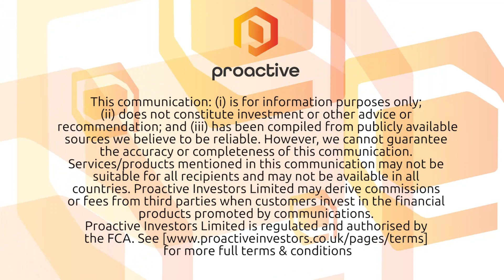H&T Group's John Nichols reports on 'exceptional year of trading'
H&T GROUP PLC's (LON:HAT) John Nichols caught up with Proactive London's Andrew Scott after reporting a hike in profits 2019 - lifted by acquisitions and what Nichols says was a beneficial gold price.

H&T added 70 new stores and 159 pledge books to its operation in the year following the acquisitions of Money Shop and Albermarle & Bond, which it bought in July and October respectively.